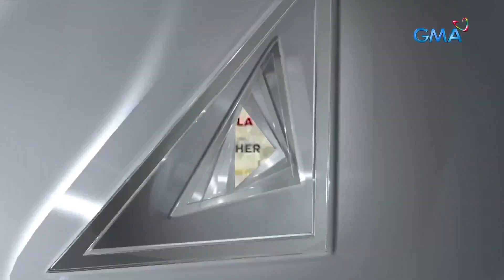Nursing graduate at board topnotcher, maraming pagsubok na pinagdaanan bago nakamit ang... | 24 Oras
Nursing graduate at board topnotcher, maraming pagsubok na pinagdaanan bago nakamit ang tagumpay

Larawan ng inspirasyon ang isang nursing graduate at board topnotcher na nagpamalas ng kakaibang determinasyon sa pag-aaral. Pero higit pa sa nakamit na tagumpay, may isa pa raw siyang inaasam para sa mga kagaya niyang health care worker. 'Yan ang tinutukan ni Mark Salazar.

24 Oras is GMA Network’s flagship newscast, anchored by Mike Enriquez, Mel Tiangco and Vicky Morales. It airs on GMA-7 Mondays to Fridays at 6:30 PM (PHL Time) and on weekends at 6:00 PM.